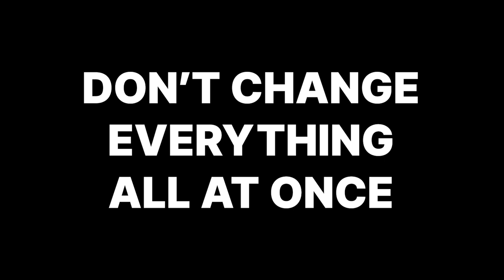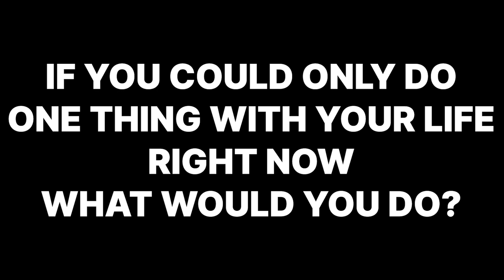How to RADICALLY Change Your Life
Focus on one thing.